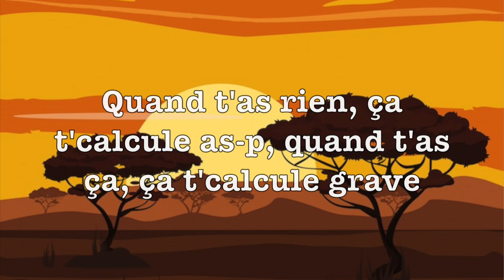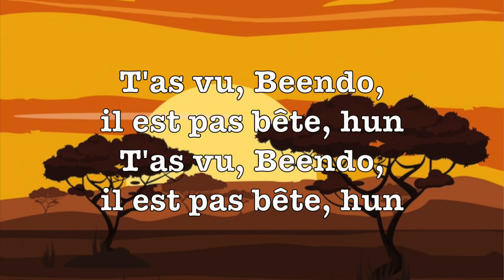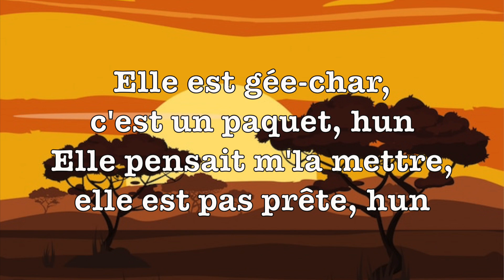Beendo Z - Pas bete ( Lyrics)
LICENCES
WMG (au nom de GUETTE MUSIC) et 1 sociétés de gestion des droits musicaux

Lyric :
T'as vu, Beendo, il est pas bête, hun
Isma, Isma, Isma
Beendo
Pour écrire, il m'faut d'l'inspi', pour voyager, j'ai pas besoin d'un billet
Pour voyager, il m'faut un spliff, j'suis pas l'Diable mais en Prada, j'suis habillé
Tu sais, de mes mains, j'suis habile, on choisi pas sa famille, gros
Demande au fils de Nabilla, j'fais du rap pour v'-esqui la famine, gros
J'te dis qu'ça va mais en vrai, j'fais mine, jamais satisfait comme une Femen
Pas besoin d'aller en prison, quand t'es pauvre, t'es comme dans une cellule
Quand t'as rien, ça t'calcule as-p, quand t'as ça, ça t'calcule grave
Numéro dix comme Kakuta, la prod', j'vais la percuter
La rue, j'l'ai pas trompé mais j'veux la quitter, j'veux l'élastique sur la kichta
Check pas d'l'épaule, je sais pas qui tu es, ça s'trouve, c'est toi qui veut m'tuer
Ou ça s'trouve, c'est toi qui va m'tirer d'un sacré bourbier, sa mère
Têtu comme Nasri Samir mais pétri d'talent, sur l'terrain, il s'amuse
Pour donner des coups, faut pas avoir peur d'en recevoir, j'te dirais pas "Au revoir"
Ni adieu d'ailleurs, toi, t'iras en enfer, j'le dis à haute voix
Pour dépasser les autres, j'ai dû changer de voie
Y a pas qu'les trans' qui peuvent changer de voix
Pour naviguer, j'ai dû changer de voile
Branles-toi en secret mais saches que Dieu te voit
J'suis Parisien mais j'suis un peu Genevois
Je ne vois qu'des hypocrites dans la musique
Et ça, je me dois de l'écrire et de retranscrire tout ça par des jeux de voix
J'vais plus en cours mais c'est envers ma famille que j'ai des devoirs
J'vais pas l'répéter deux fois, nan, j'vais pas l'répéter deux fois
Il m'reste deux joints, j'vais péter deux feuilles
Moi, j'vais pas t'offrir de fleurs parce qu'elles sont vouées à faner
Et j'ai pas envie que notre amour fasse pareil
Le shit fait ressortir c'que j'veux pas faire paraître
Donc j'ai fini par être celui qu'j'voulais pas être, hun
J'fais du bénéf' sur une plaquette, hun
Sur le terrain, c'est la Seleção
J'touche plus de ballon que Paquetá (Paquetá)
Elle est gée-char, c'est un paquet, hun
Elle pensait m'la mettre, elle est pas prête, hun
Hun-hun, hun-hun
Seleção

For any issue with this song or picture please get in contact with us and we will delete it immediately.